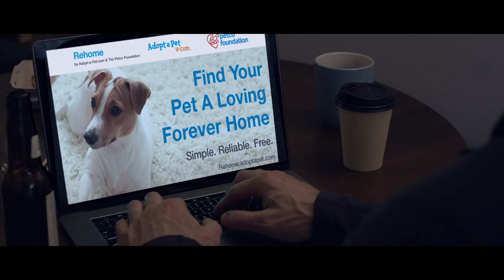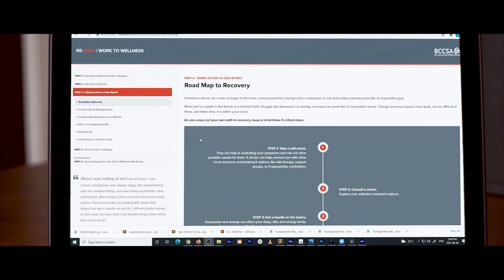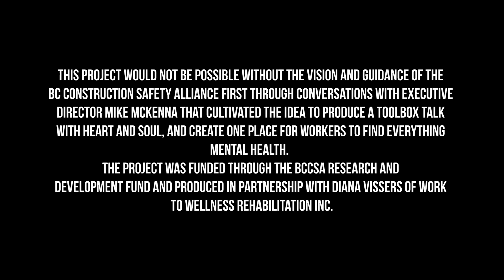The Lone Hunter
"Meet Dave, The Lone Hunter, a powerful and supreme construction worker with perfect physique on a dark journey as he is caught between two identities.  The Hunter finds himself after discovering the right tools that allow him to gather his pride so he is no longer alone. Watch the most honest and entertaining film about workplace mental health suitable for a Toolbox Talk on every construction site. “

Everyone goes through times of stress, fear, worry and feeling down. But when those feelings get really bad or go on for a long time, you may have depression or anxiety. If your main problem is feeling really down or losing interest in things that you usually enjoy, we call it depression. If your main problem is panic, being on edge and worrying, we call it anxiety. It’s common to experience both depression and anxiety at the same time.

RE-MIND is a collaboration between the BCCSA and Work to Wellness Rehabilitation Inc. to improve construction worker’s access to mental health information and services.

Everyone involved in this project believes that every mind deserves time to RE-MIND and that the workplace is the best place to start.

Don't Suffer in Silence...Reach out now!